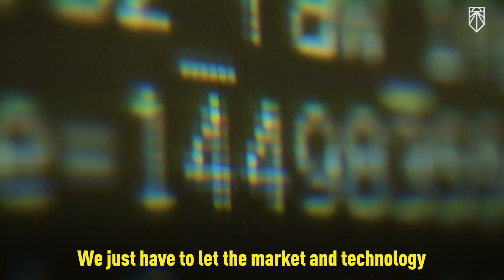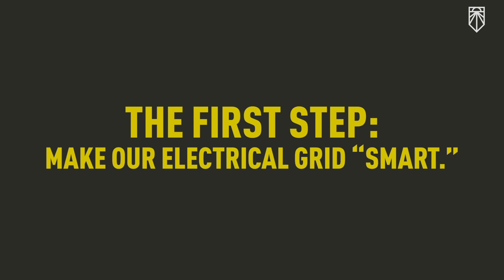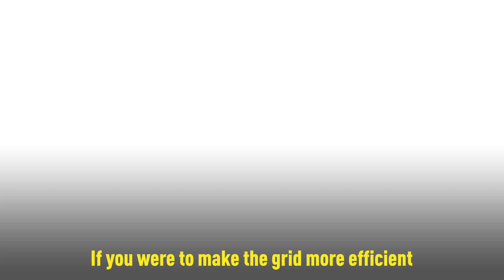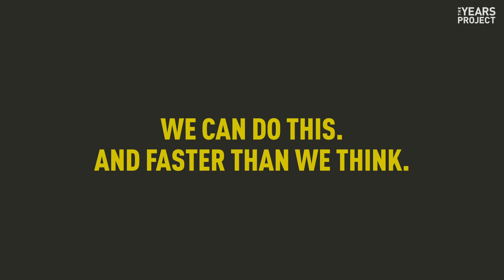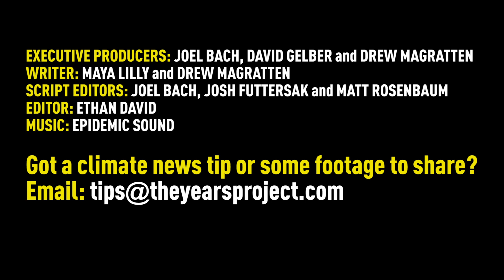Proof That We Can Solve Climate Change In 10 Years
Rhiana Gunn-Wright, the policy lead for the Green New Deal, debunks some of the biggest myths about the policy. In this video she addresses the critics who say the Green New Deal is too fast, and it can't be done in ten years. But what does the science say?